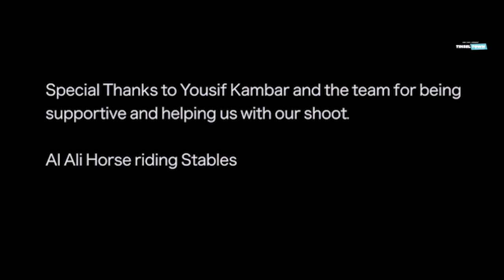Ten Thousand - Arabic|Shortfilm|Friendship|KidsMovie|BySayedKassem|AyeshaZaki|TinselTownFilms.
Producers : Anton Charles II and Ayesha Zaki
Director & Writer : Sayed Kasem
Director of Photography : S M Hadi
Editor : Daniel Joseph
Art Director : Tamanna Daher
Audio Production : Retheesh Roy & Team, Siena Studios.

Cast :
Majed Al Zarouni
Abdulla Al Rashdi
Rayan Rezaei
Mohammed Aldarous
Shehab Wahdan
Manas Vilas
Rana Bou Najm
Islam Abdullah
Mohammed Faza Awan
Samira Bennis
Laila